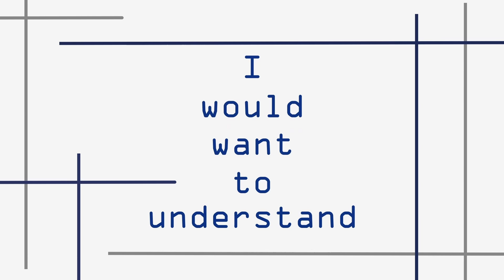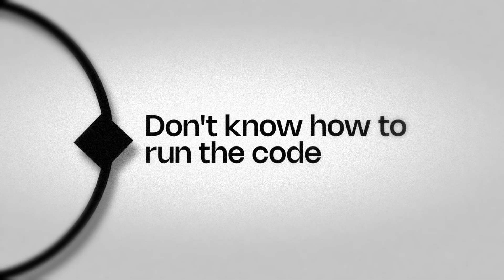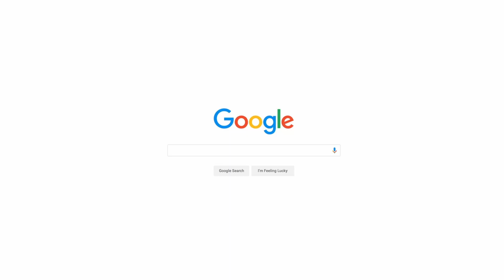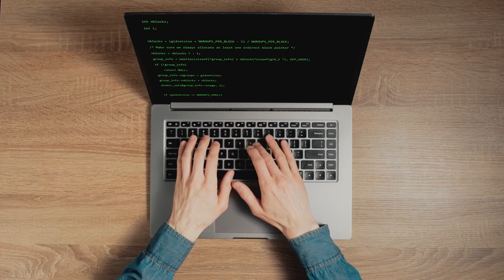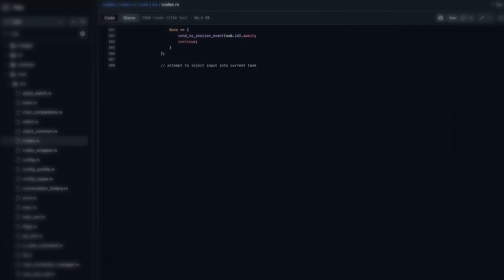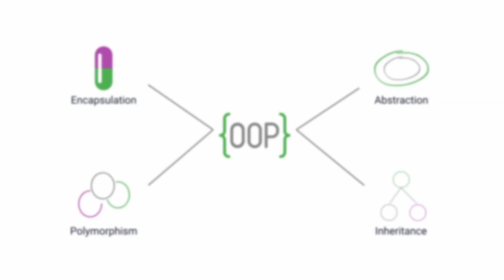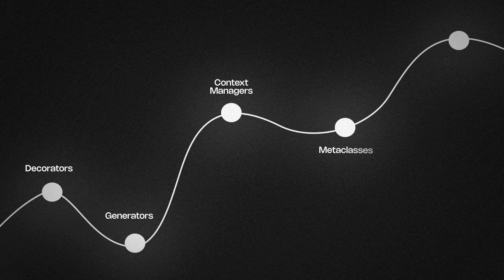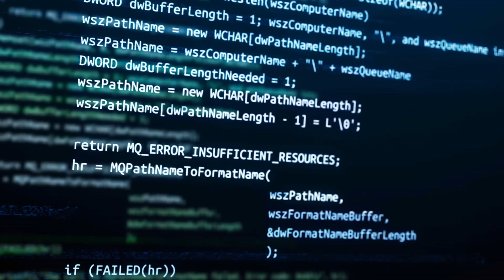Master Python in 2025 Using AI: The Fastest Way to Learn!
Want to learn Python quickly this year? This guide shows you how to use AI tools like ChatGPT to speed up your learning and avoid the common beginner roadblocks.

Here’s what you’ll gain:
Simple Python setup for coding success
Core Python basics (loops, functions, data structures) explained clearly
Smarter practice with AI-generated coding problems
Real Python projects and automation ideas to apply your skills
Expert tips to skip beginner mistakes and grow faster

⏱️ Chapters
00:57 – Why Learn Python (Beginner Goals)
01:47 – Python Setup (Install & IDE)
02:33 – Python Basics (Data Types, Loops, Functions)
03:26 – Best Resources to Learn Python
04:51 – Active Learning (Code Along Method)
05:38 – Learn Python with AI (ChatGPT Practice)
07:10 – Beginner Python Projects
07:58 – Python OOP (Object-Oriented Programming)
08:59 – Python Web Development (Flask, Django, FastAPI)
10:23 – Advanced Python (Decorators, Generators, Dunder Methods)
11:12 – Python Career Paths (ML, AI, Data Science)

Tap into AI for real-world Python projects and automation

Avoid common beginner mistakes with expert Python tips
Perfect for beginners or anyone looking to level up quickly, this video shows you how to learn Python smarter and faster using AI. Watch now to see how AI can transform your Python journey!